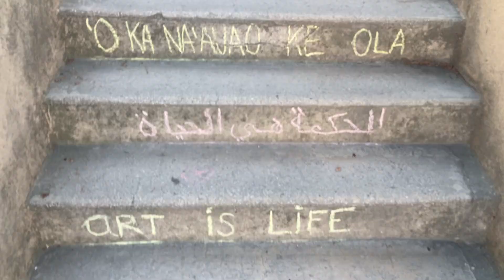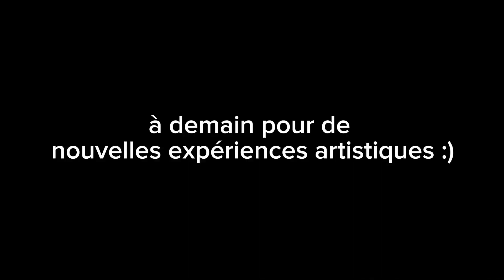Semaine des Arts 2023 - Jour 1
Premier jour de cette Semaine des Arts autour du monde !